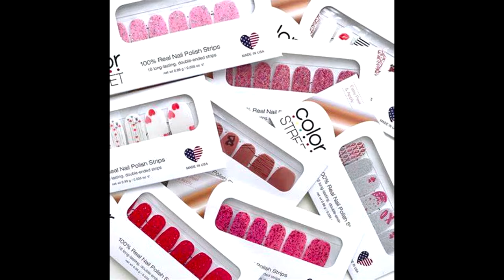Savvy & Sage Podcast Interview Shorts Peggy Anderson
Check out this super informative interview featuring Peggy Anderson, a newly retired lactation nurse. Savvy & Sage dive deep into conversation about babies, lactation, adoption and more!

- The American College of Obstetricians and Gynecologists

Author Summer K. Scott
The Chronicles of Heaven Leigh Jordan

Music & Editing
Savvy- AKA Savanna Combs